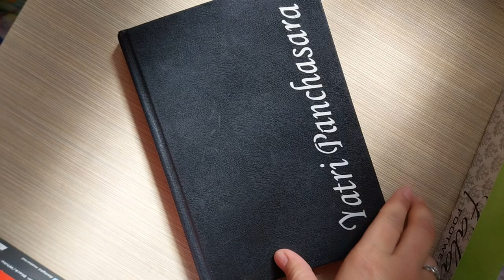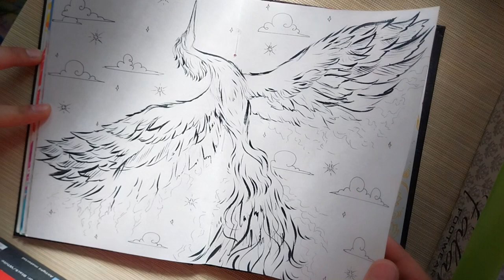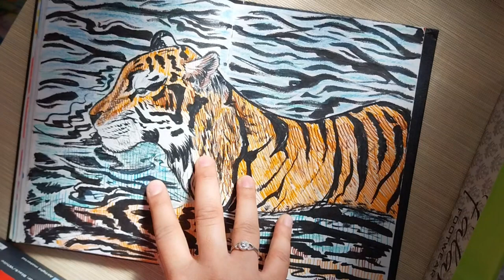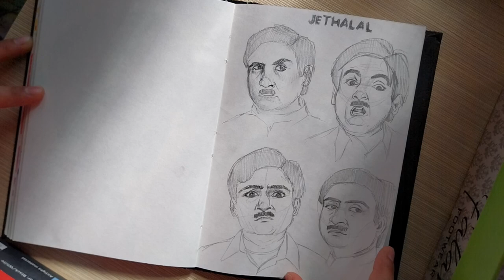My First Sketchbook Tour Video😍💙🖐️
If are visiting my channel first time, I heartly Welcome you🙏💙😊.
I am excited to share my first sketchbook tour video. This sketchbook have many portrait sketching, painting & experimenting with my skills. I enjoyed the process of drawing every page and hope for learning more in my near future.